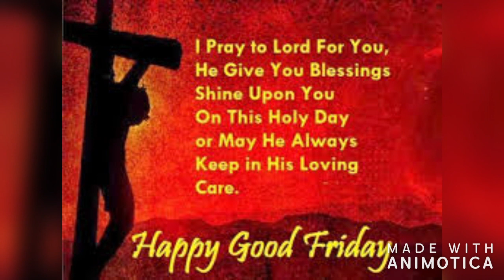Happy Good Friday wishes ,messages ,Greetings ,Quotes, images ,Whatsapp Status video 2019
Happy Friday 2019
happy good friday status

30 sec Whatsapp status
whatsApp video
30 second status
30 sec status video
status video
hit status video
30 second video
30 second sad status video emotional
Rajesthani Whatsapp status video
whatspp status video love
love video status
30 second love video
30 second sad video
30 second Love whatsApp status
30 second cute love whatsapp status
cute boy & girl whatsApp status
love story Whatsapp status
Whatsapp story love
story video
30 second whatsapp
30 second story video
30 sec video story Whatsapp status with lyrics
whatsapp videos
Whatsapp status
30 second Video
best Whatsapp status
Teri or Teri or WhatsApp status